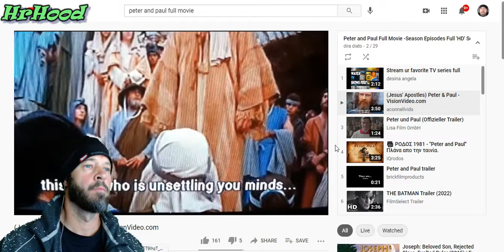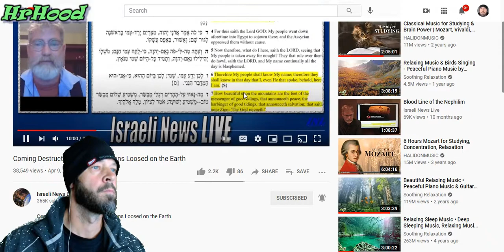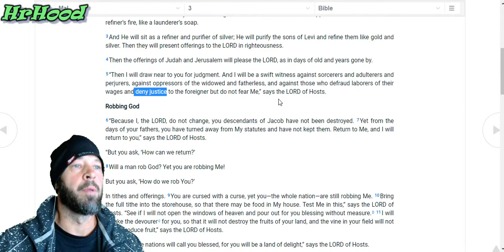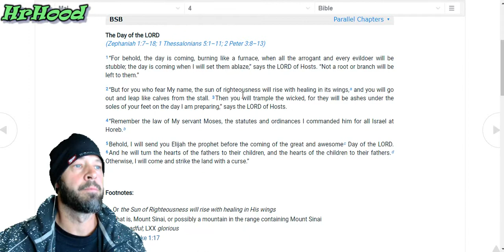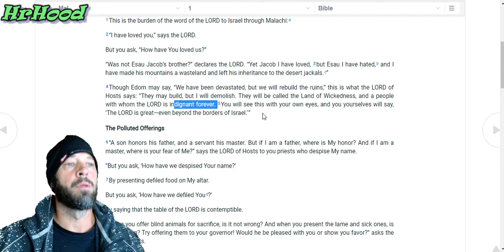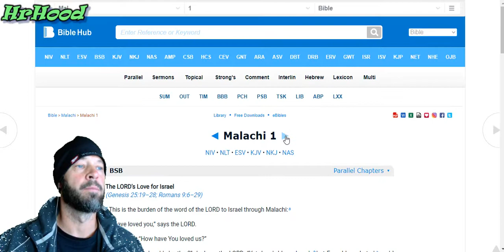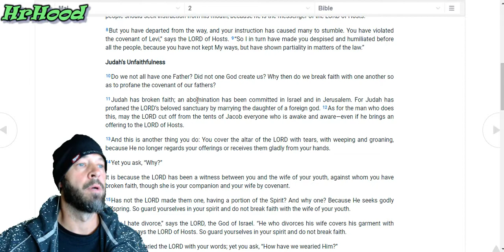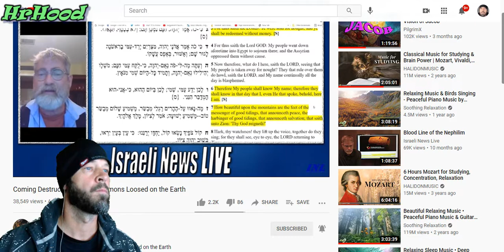4112021 Malachi says ...